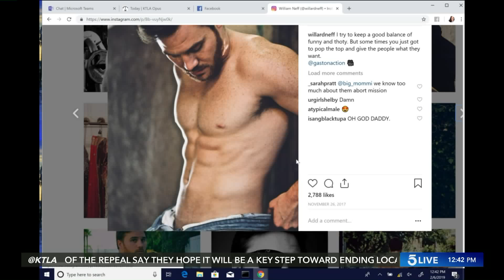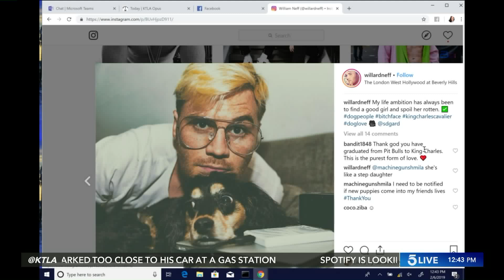Will Neff, Comedian and Actor, Talks Digital Media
Comedian and actor Will Neff talked about digital media layoffs and joined the 5 Live crew in reading some news headlines.